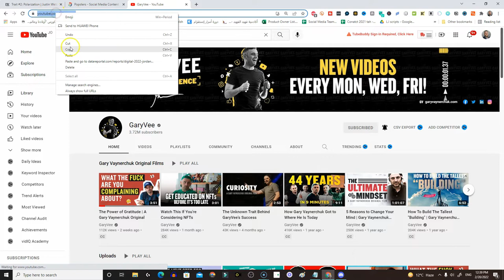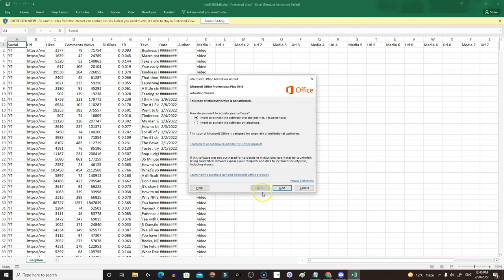أداة جديدة تساعدك بتحليل حسابك وحساب المنافسين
Popsters.com